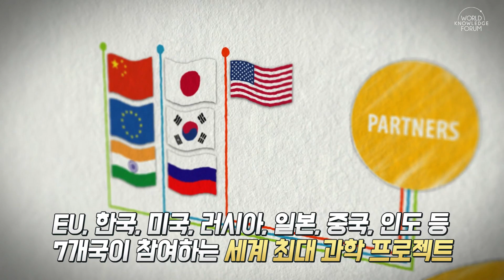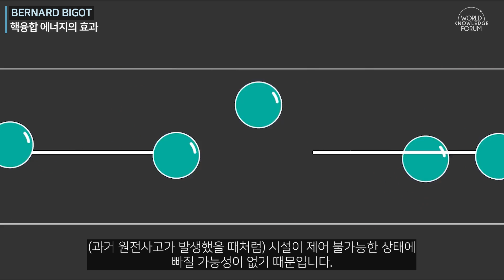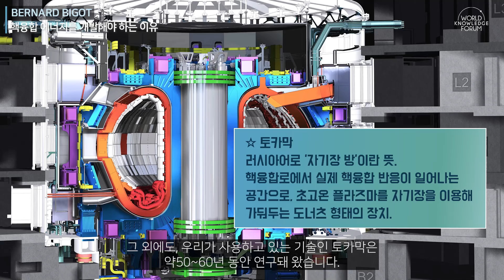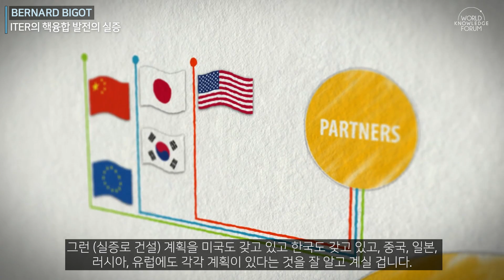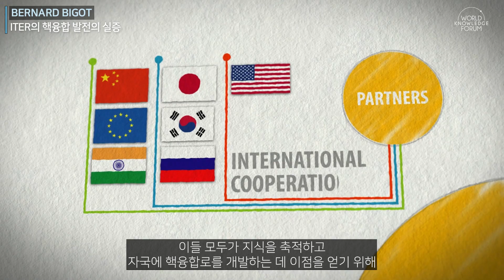‘Artificial Sun’ will generate unlimited solar power, Everything about ITER'│Bernard Bigot(ITER)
ITER is an experimental device to generate and demonstrate nuclear fusion energy that earns electricity by artificial fusion reaction from the unlimited solar power. ITER, so-called ‘Artificial sun’, is the world’s largest international joint scientific project. The seven members of ITER: South Korea, the European Union, the United States, Russia, Japan, China, India are collaborating to build the device.
ITER Director General Bernad Vigot, who has a doctorate in chemistry and physics, is cooperating with the seven member states in an integrated way to succeed with ITER’s mission. Prior to his appointment at ITER, he has been the chancellor of ENS located in Leon, France and the chairman of the French Alternative Energies and Atomic Energy Commission.

00:00 Intro
00:30 Effect of Fusion Energy
03:28 Reasons for developing fusion energy
04:06 Demonstration of ITER fusion power generation
05:15 Operation of the first commercial fusion reactor
06:13 The main source of energy in a carbon-neutral society.
06:24 Cost of fusion energy generation
07:44 Korea's fusion energy technology
09:12 Nuclear Fusion Reactor Safety
10:42 Commercial fusion reactors that the world is paying attention to